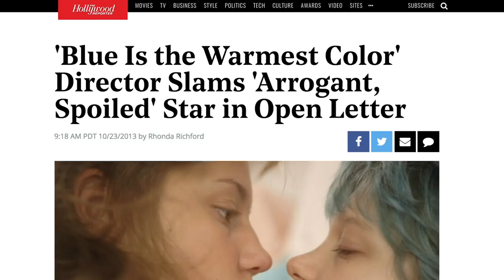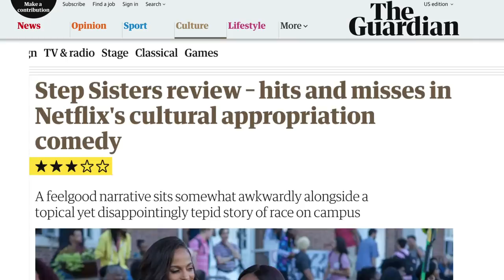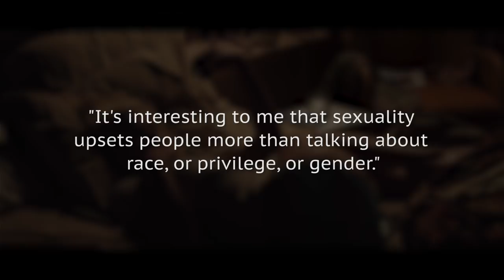The Most Controversial Things You'll Find On Netflix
Netflix offers its subscribers a wide selection of content in various genres. If you need a laugh, it has classics like School of Rock and Pineapple Express or new comedies like Booksmart and Yesterday.

If you are in need of an action movie that doesn’t require much brainpower, there are movies like Godzilla King of Monsters and The Gentlemen. Netflix also offers movies that will keep you awake at night, such as Bird Box and Before I Wake.

But on days when you are feeling rebellious and resentful of the world and want something out of the ordinary, Netflix is also there to the rescue. Here are the most controversial things you’ll find on Netflix.

13 Reasons Why | 0:00
Blue is the Warmest Color | 1:39
Atypical | 2:31
Love | 3:38
Big Mouth | 4:39
Nymphomaniac | 5:38
The Push | 6:27
The Paperboy | 7:35
Step Sisters | 8:25
White Girl | 9:17